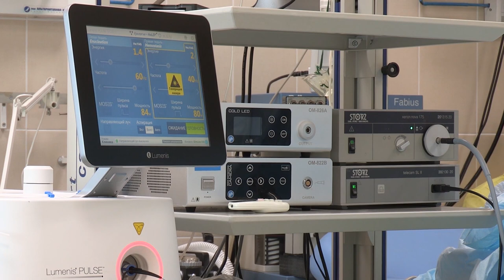Як насправді поділили гроші ковід-фонду? Аудит Рахункової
Брак кисню у лікарнях, низькі темпи вакцинації, проблеми з доплатами медикам – теми, які турбують всіх останнім часом. Куди пішли кошти з ковід-фонду та хто і чому неефективно їх використовували?

Онлайн-курс "Подолати кризу. Економічні виклики сучасності" XXXXX